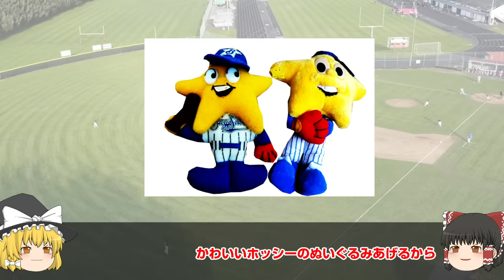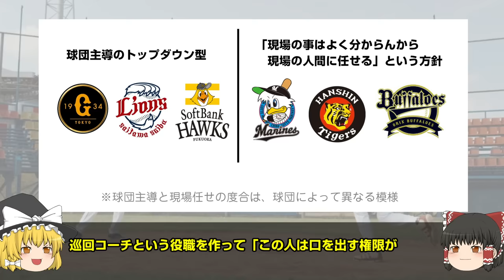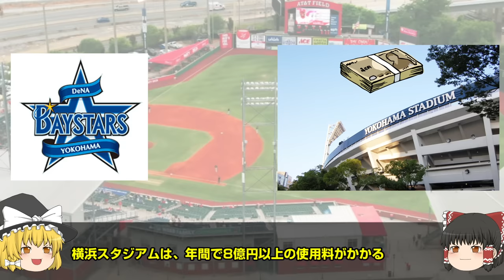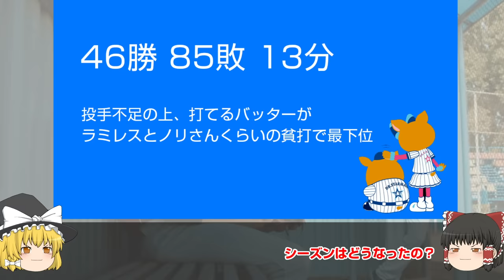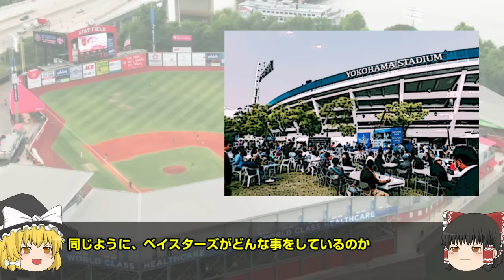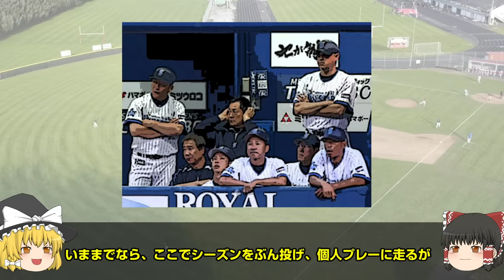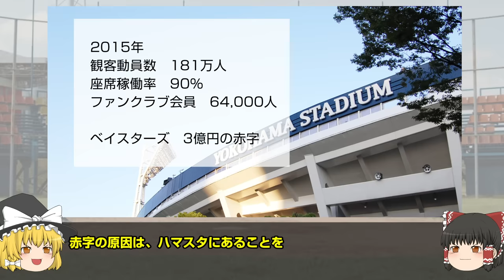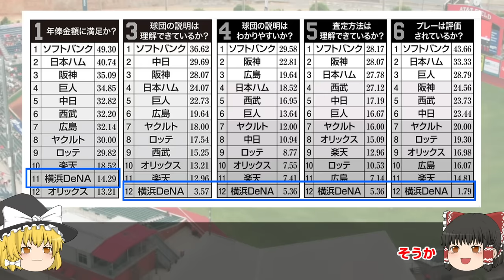横浜DeNAベイスターズ暗黒脱出の道のり［ゆっくり解説］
TBS時代が終わってみたら
・主力はみんな移籍
・挨拶すらできない選手
・選手と球団の関係は最悪
・多くのファンに見放なされスタジアムガラガラ
・主力職員も逃走
・事務所は昭和
・球界関係者から白い目で見られ
・GMも監督もいない
・普通の会社なら倒産してるレベルの赤字

この状態で、数ヶ月後にはオープン戦
普通なら、諦めて逃げ出す状況の中、どのように再建したか流れをまとめています。

［参考書籍等］
諦めるな！（中畑清）
常識の超え方（池田純）
ベイスターズ再建録（二宮寿朗）
最後のクジラ（赤坂英一）
選手/監督/社長インタビュー

[写真・音楽等]
PERITUEさま